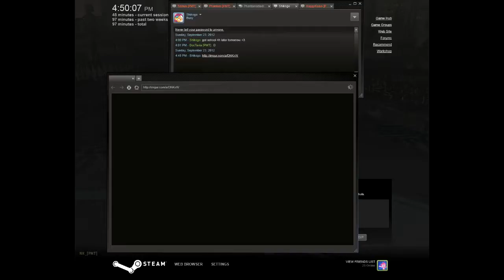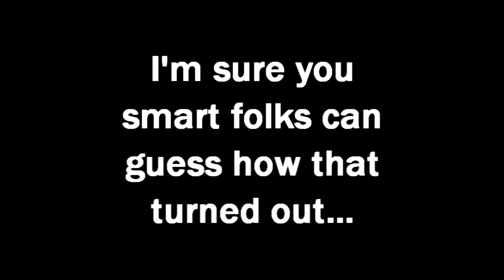Phantactical - Operation Northern Pincer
The rescue mission after the recording was... Less than successful. (I tried to break through the fence with a truck, killing myself...)